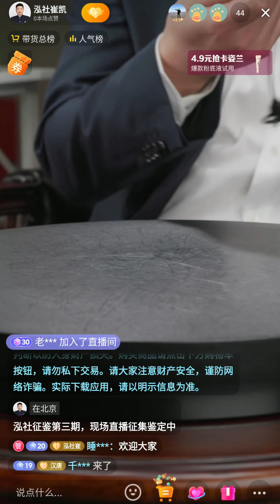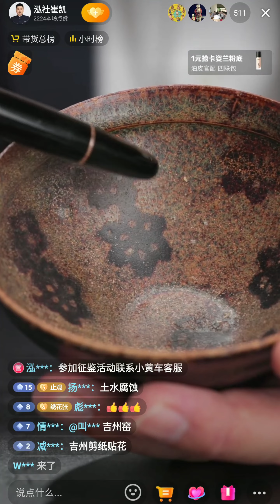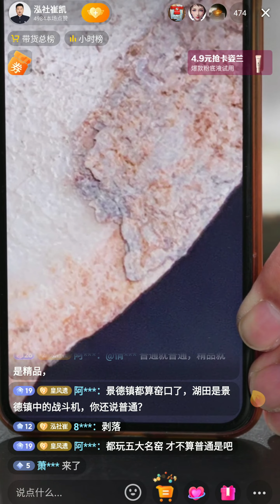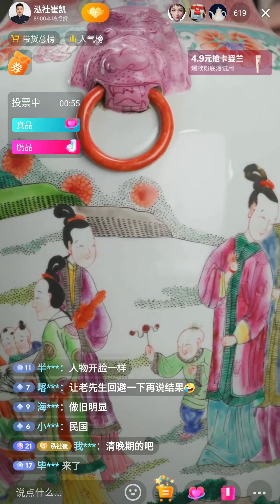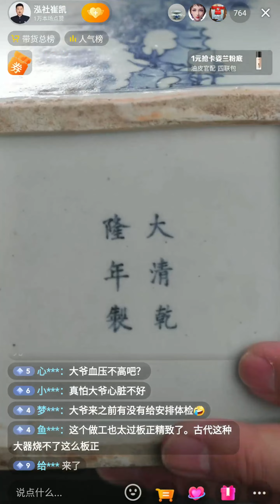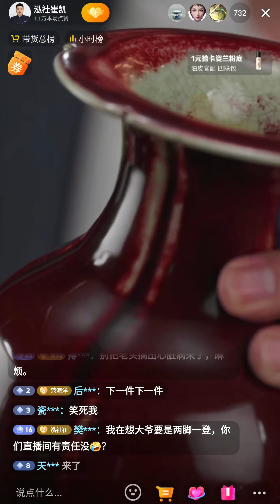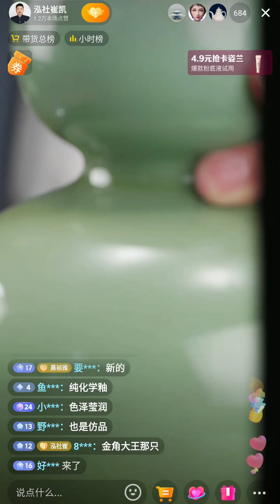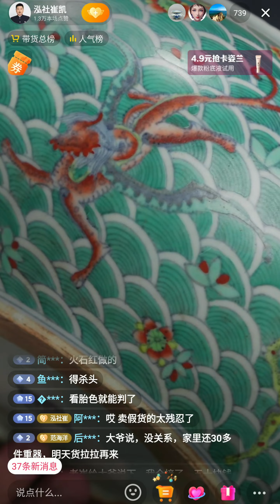【泓社徵鑒第三集·上——看看你能“猜”對幾件？】是騾子是馬？拉出來遛遛！崔凱和藏友面對面，精彩講解點評！2023年10月28日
【泓社徵鑒第三集·上——看看你能“猜”對幾件？】是騾子是馬？拉出來遛遛！崔凱和藏友面對面，精彩講解點評！古董